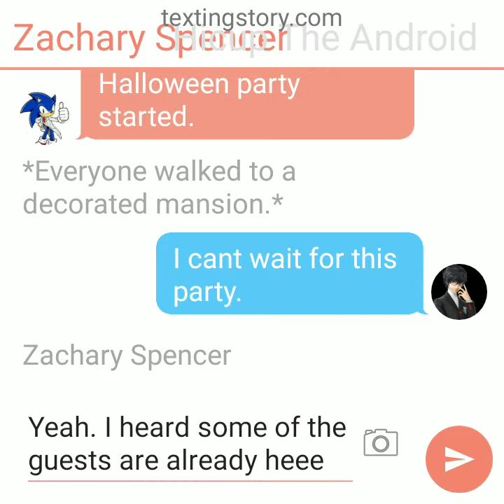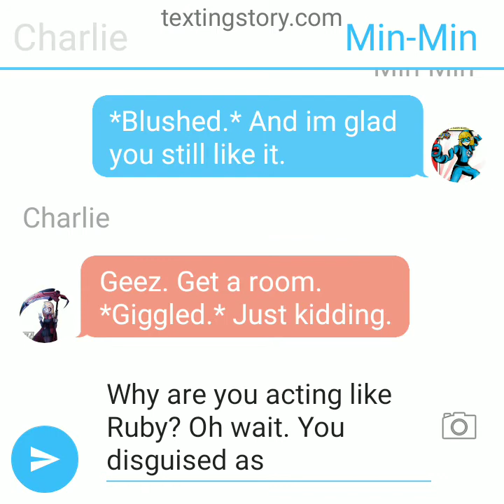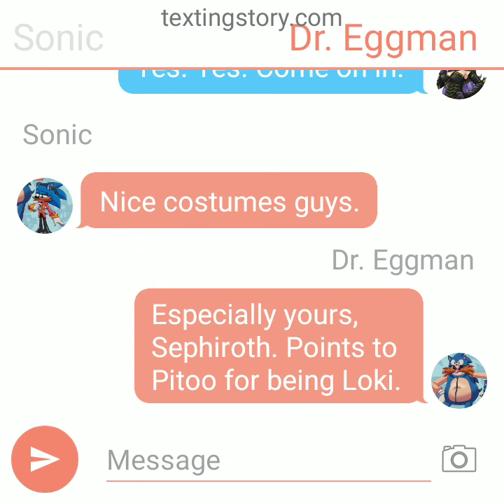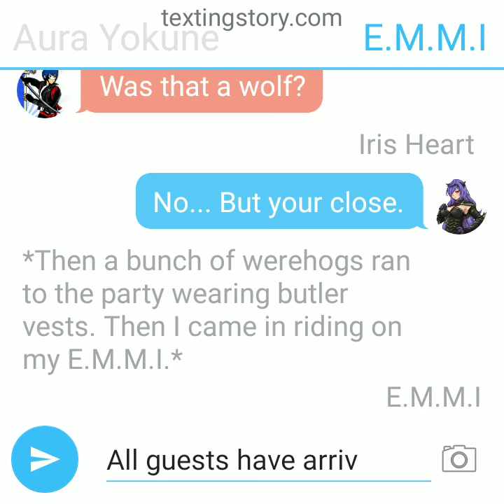The Art Of Texting Halloween Special: Party Night Of The Werehog Mansion.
Halloween is here. And here's a Halloween special to celebrate the occasion. Enjoy.